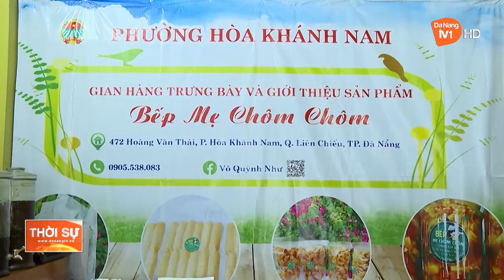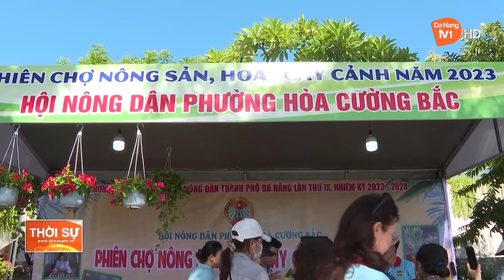HIỆU QUẢ TỪ 3 ĐỀ ÁN ĐỘT PHÁ CỦA HỘI NÔNG DÂN THÀNH PHỐ